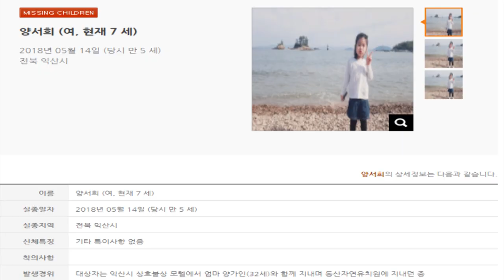흉부외과만 심장보는 줄 알아?? 우리도 심장 1타야!! 심장내과란 무엇인가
마! 나도 관상동맥 뚫고!
pacemaker도 하고
다 했어 마!